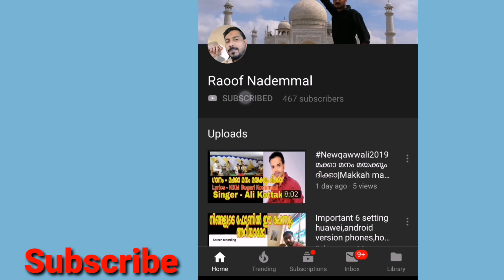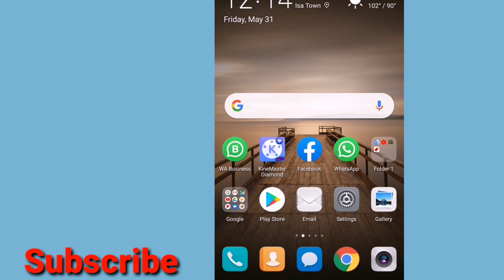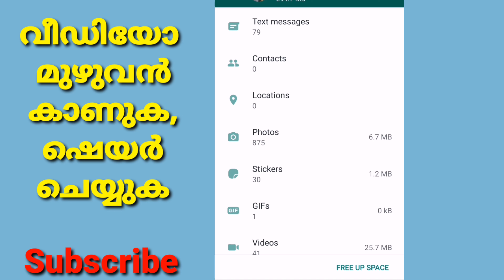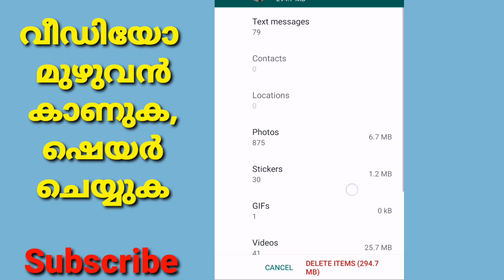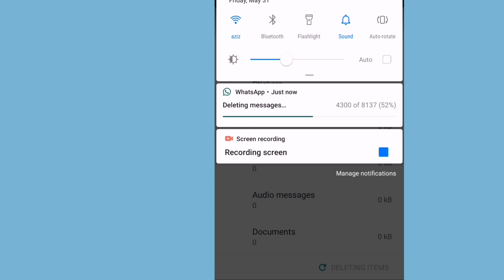Whatsappgroup How to control the message of Whatsapp Group ഗ്രൂപ്പ് മെസ്സേജ് എങ്ങിനെ നിയന്ത്രിക്കാം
How to control the message of Whatsapp Group
വാട്‌സ് അപ്പ് ഗ്രൂപ്പ് മെസ്സേജ് എങ്ങിനെ നിയന്ത്രിക്കാം
ഈദിന് നിങ്ങളുടെ മുന്നിൽ എത്തുകയാണ്
യൗമുൽ ഈദ് എന്ന പെരുന്നാൾ സോങ്ങ്മായി